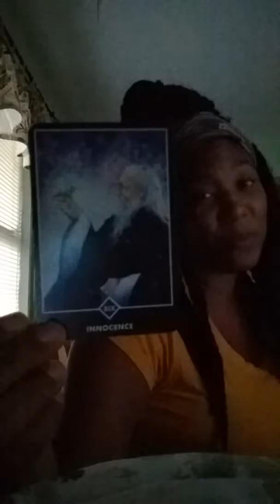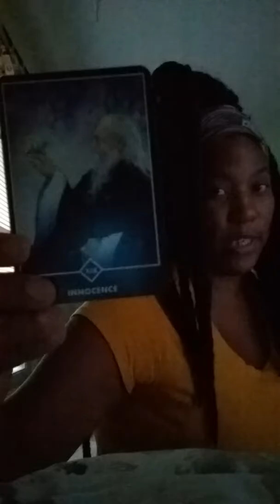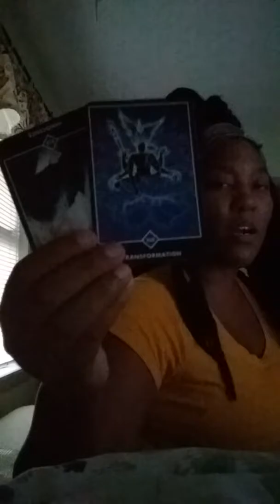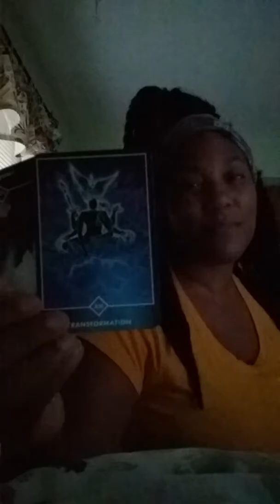Reflector Human Design Tarot Reading | SEPTEMPER 2018